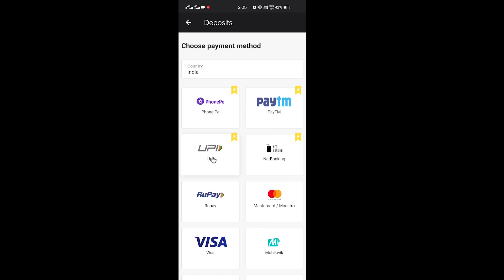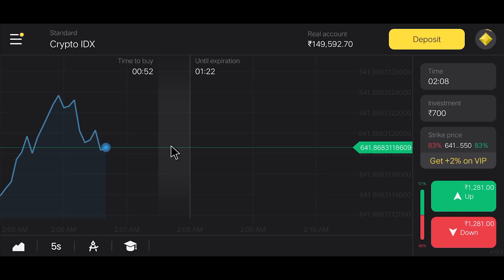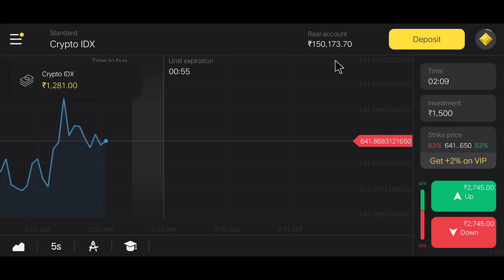Earn 500 To 1000 Rupees/DAY | Binomo App TRICK 2021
and get free INR 65,000

MY Gears :-
25 MM Lens
50 MM lens